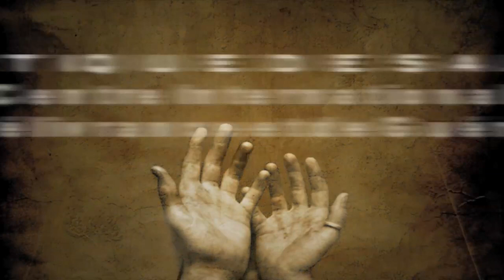LA MESSE DES ANGES DU PAPE DEVOILEE - Serviteur de Dieu Allan Rich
Devant l'interet qu'a suscite la video de la semaine passee concernant l'unite des religions vue par le Pape, j'ai decide de faire ce deuxieme enseignement sur la video du Pape concernant la messe de la fete des anges gardiens. Cela est tres edifiant...
Serviteur de Dieu Allan Rich